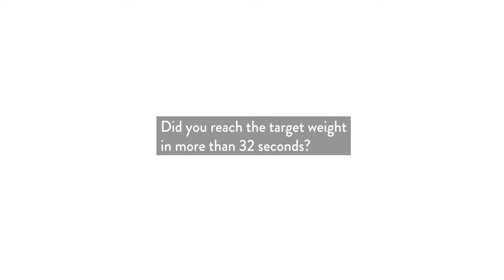How to make great espresso - La Marzocco Linea Mini and Horsham Coffee Roaster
Keen to learn more about how to brew great espresso? Our short video goes through the basic steps to make great espresso using a La Marzocco Linea Mini, Ceado on-demand grinder and Acaia scales.

The secret to great espresso is to make sure that you stick to a set recipe. In the video we demonstrate an 18 gram dose of coffee to a 38 grams extraction of espresso over 30 seconds. It's important to remember that timing is very important in espresso brewing. Too fast and the coffee will taste sour, salty and underextracted. Too slow and the espresso might be bitter. we suggest aiming for extraction times in the range of 28-32 seconds and then adjust to taste.

Coffee tamping and distribution in the portafilter basket is essential. We don't explore this in much detail but please make sure you distribute the coffee evenly in the basket and when tamping make sure that you keep the coffee level.

The most important factor is great coffee, freshly roasted. Horsham Coffee Roaster focuses on speciality coffee and in this video we are using our Workhorse blend of direct trade coffees from Brazil and Rwanda.